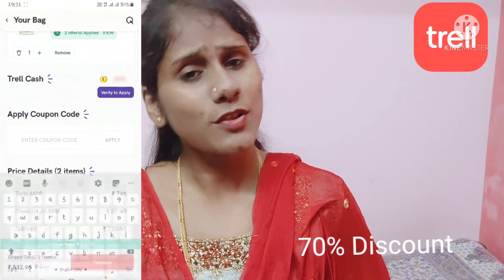ತಲೆಯ ಕೂದಲು ಉದುರುತ್ತಿದೆ ಎನ್ನುವವರು ತಪ್ಪದೆ ಈ ವಿಡಿಯೋ ನೋಡಿ/ How to Control Hair fall..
"Description text in Kannada"

Trell ಒಂದು ಜೀವನ ಶೈಲಿಯ ವಿಡಿಯೋ ಮತ್ತು ಶಾಪಿಂಗ್ App. Trell ಶಾಪ್ ನಲ್ಲಿ 600 ಕ್ಕಿಂತಲೂ ಅಧಿಕವಾದ ಬ್ರಾಂಡ್ಸ್ ನಿಂದ ಒರಿಜಿನಲ್ ಪ್ರಾಡಕ್ಟ್ಸ್ ಮೇಲೆ ವಿಶೇಷವಾದ ಆಫರ್ ಪಡೆಯಿರಿ TrellShop.

Trell is a Lifestyle video and Shopping app. Get great deals and amazing offers on genuine and branded products! TrellShop.